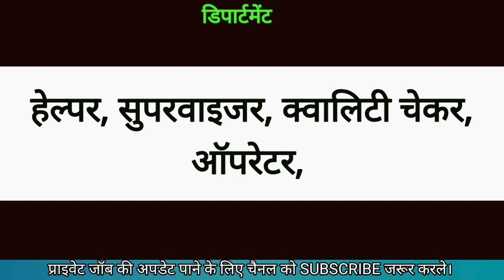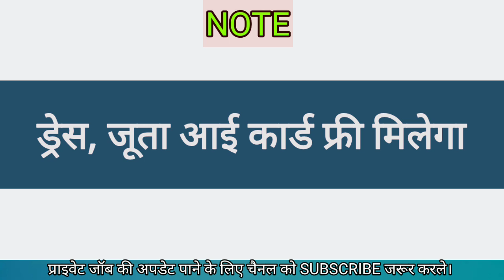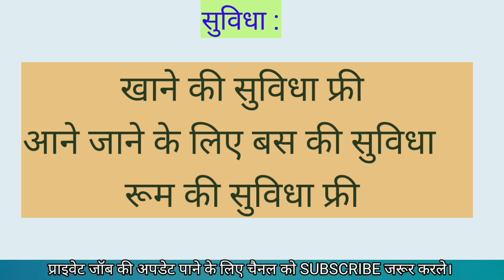प्राइवेट कंपनी में निकली बड़ी भर्ती | 12th pass job for fresher | Job in Noida | Private Job Vacancy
12th pass fresher job in Delhi

300 + fresher job vacancy in Lucknow
lucknow jobs
private job
sport company
job lucknow

kanpur job
lucknow me private job vacancy
carpenter job